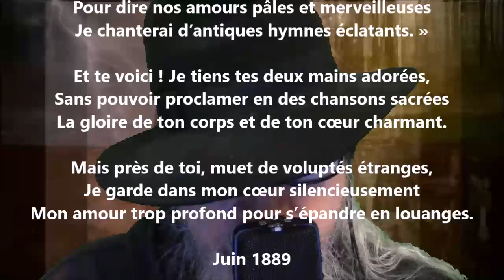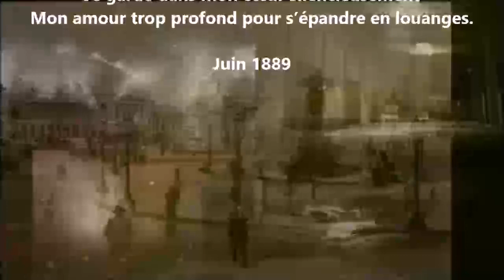Je disais... - Éphraïm Mikhaël lu par Yvon Jean